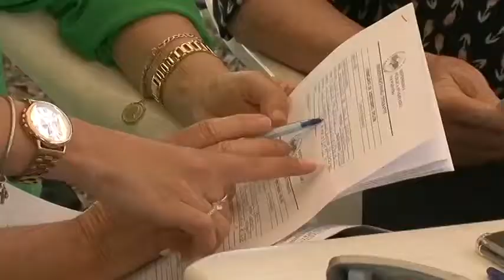Em um ano de gestão: Cejuscs são ampliados e proporcionam mais conciliações